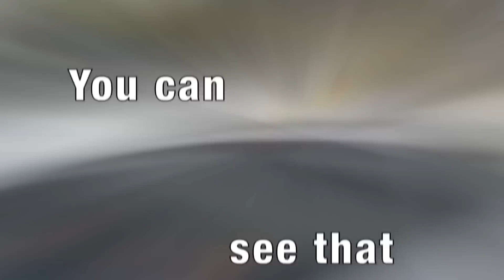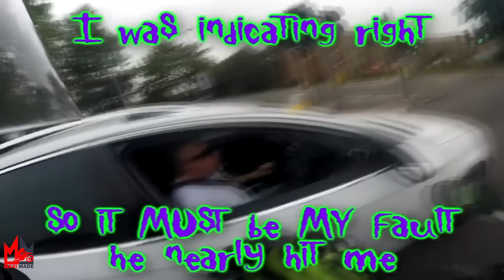THREATENING BIKER TURNED INTO STREET FIGHT & ROAD RAGE | Epic & Unexpected Moto Moments 2023 | Ep149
Check out this links and show them support:

00:00 Maxi Made Disclaimer
00:03 Maxi Made Intro & Preview
00:22 GeorgeW
01:53 MrMotopov
02:50 Tome Zhao
03:39 MotoMaffoo
06:08 Arrow95
07:22 APPALACJOAM_MEAT
09:10 drew vlogz
09:46 blubberbubble
10:15 MegaSimble
11:20 Este Güey Rides
11:36 ToxRozzx
11:50 CSSREA 4
12:45 Simon GTR1400
13:05 EddieSteadyGo!
14:21 Maxi Made Outro
14:39 End Screen

MAXI MADE 2023